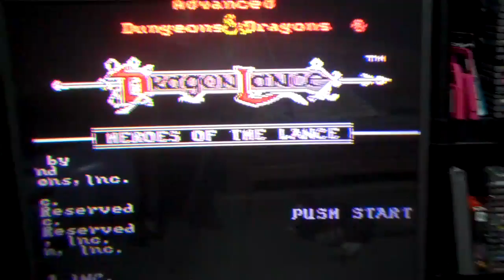A bad game for Amurphy245 ^^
a look at a game that MANY people considered a terribly  bad game for the NES. although  i feel it is not a well put together game at all with no values whatsoever. im sure there is one person who likes this game.